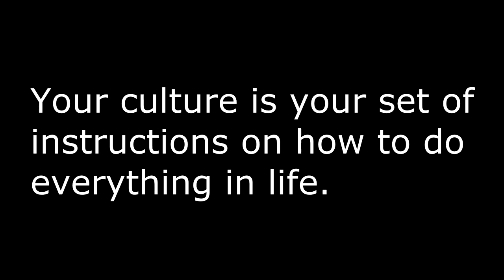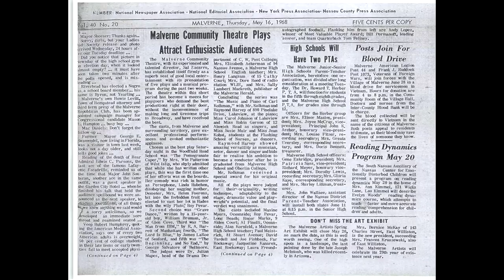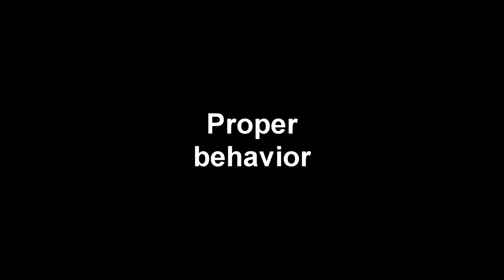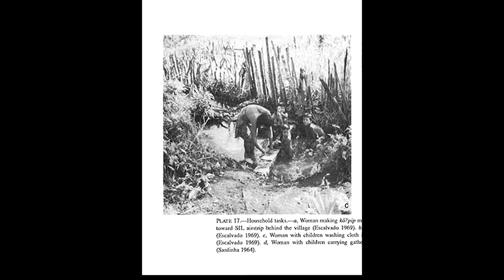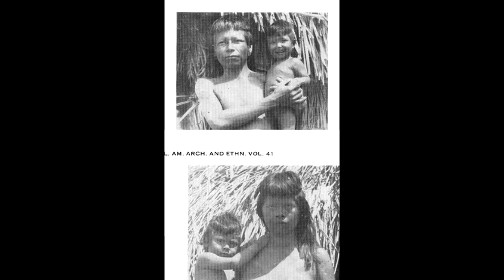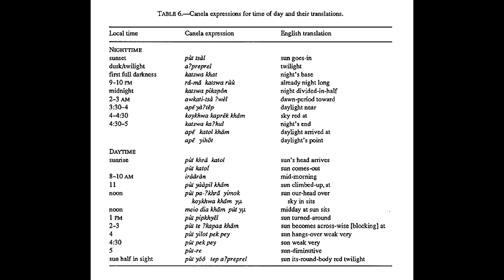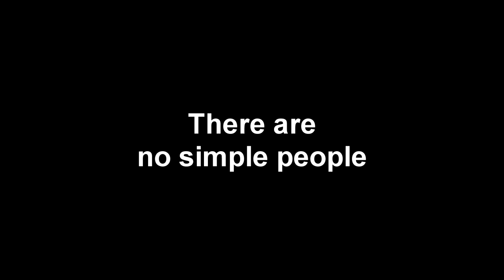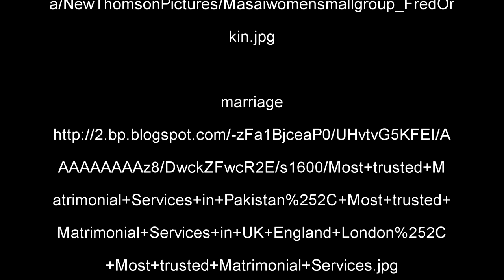Human Culture and Canela Culture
Throughout the planet, all seven billion of us human beings are the same in that we live for our children. Whenever a person is thinking or doing, that action involves love and children, family and friends, or community and its justice. That is all there is to a human being. Human beings from opposite sides of the planet differ only in the way that they greet or celebrate weddings and such. The "culture" of a people consists of their recipes for how to do everything in life. Growing children learn the details of their culture with fierce conviction. Many details of Canela culture are described.